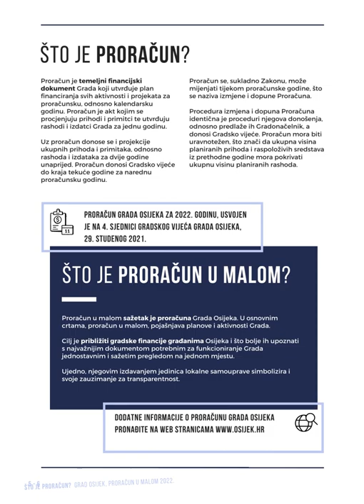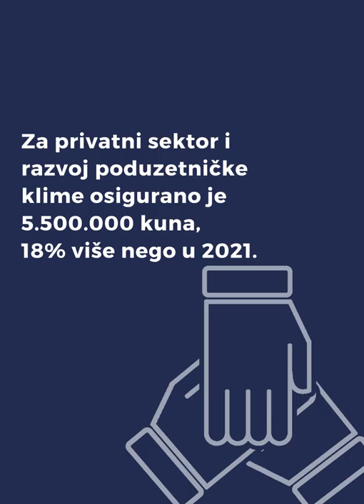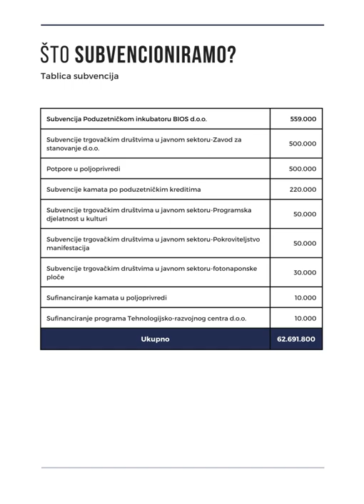Proračun u malom 2022.